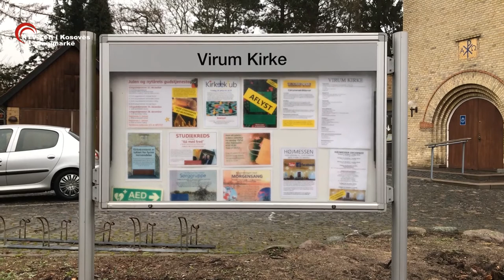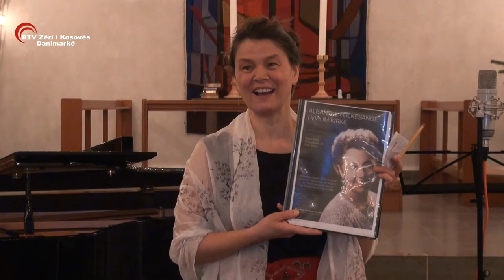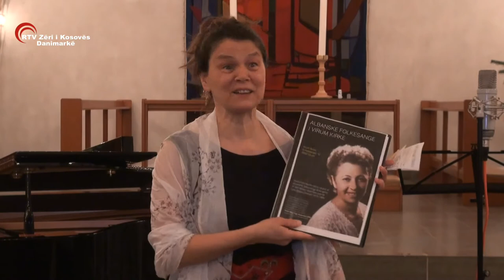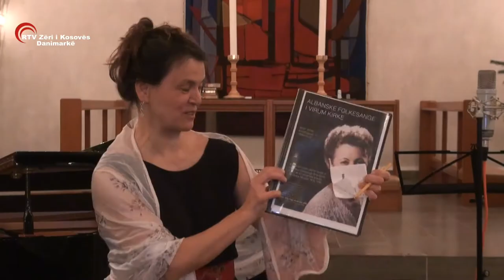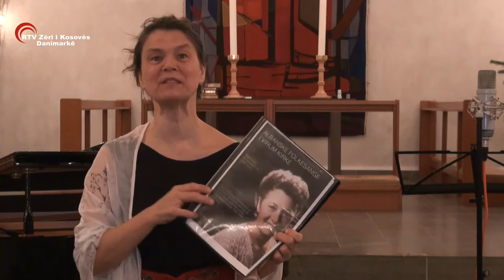Historike - Regjistrohen në Danimarkë këngët e aranzhuara 100 vite më parë nga pianistja Lola Gjoka.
RTV "Zëri i Kosovës" - Danimarkë

Historike - Regjistrohen në Danimarkë këngët e aranzhuara 100 vite më parë nga Lola Gjoka, pianistja e parë shqiptare.
Me këtë projekt muzikor të përfunduar, u realizua edhe dëshira (porosia-amaneti) i pianistës së shquar shqiptare-artistes së madhe Lola Gjoka (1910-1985).
Në kishën e Virumit në Danimarkë janë xhirruar mbi 50 këngë të kompozuara gjatë viteve të tridhjeta të shekullit të kaluar nga pianistja e parë shqiptare, Lola Gjoka. Këngët janë një kombinim i shkëlqyeshëm i muzikës klasike dhe këngës popullore shqiptare.

Mbështetës të këtij projekti voluminoz dhe artistik me vlera kombëtare janë bashkëatdhetarja e jonë me vendbanim në Danimarkë, Feride Istogu Gillesberg dhe bashkëshorti i saj danez Tom Gillesberg.

Për tu realizuar ky projekt i cili do të rezultoj me një album që do të përbëhet nga dy cd, janë angazhuar edhe Maestro Zhani Ciko, soprano Mariana Leka, pianiste me vendbanim në Zvicër Ermira Lefort, pianiste Rudina Ciko, soprano Erinda Agolli, tenor Gerald Murrja, tenor Antonio Zefi si dhe soprano Feride Istogu Gillesberg dhe tenori danez Stig Fogh Andersen, i cili edhe ka dhënë një mund të jashtëzakonshëm npër realizimin e këtij projekti.

Sigurisht se në këtë projekt muzikor nuk mund të harrohet edhe kontributi tepër i vyeshëm i kompozitorit, Alban Dhamo.
Albumin me dy CD mund ta porositni te iniciatorja e këtij projekti, Feride Istogu Gillesberg.

Albumi me dy CD kushton 150 kr (kush porosit mbi 5 përnjëherë mund t’i blej nga  100 kr.) dhe mund të porositen te Feride Istogu Gillesberg (tlf 25125033).

Me blerjen e cd ve kontribuohet edhe në mbulimin e shpenzimeve të projektit.

Emisionin e realizoi:
Ixhet Lutfiu

Intervistuan:
Ixhet Lutfiu
Ibrahim Xhemajli